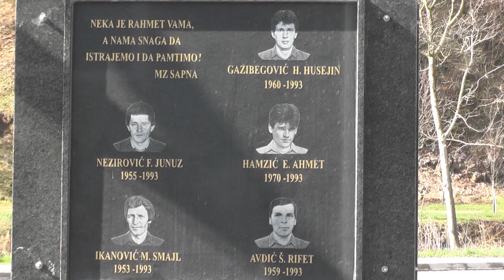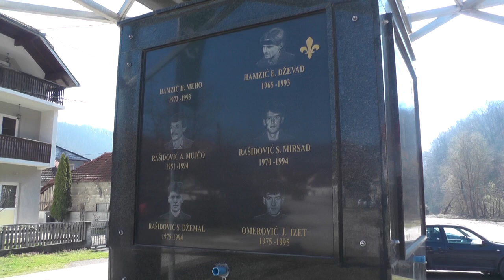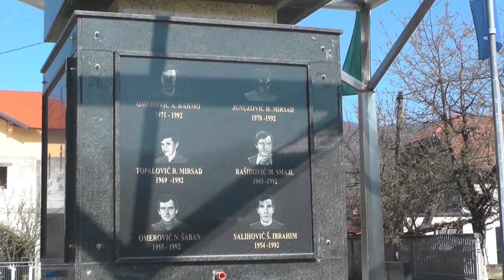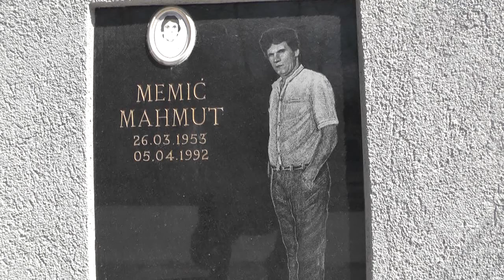DAN MZ SAPNA 2021